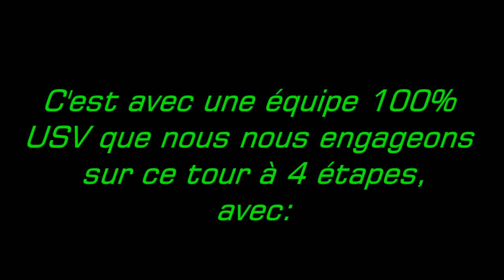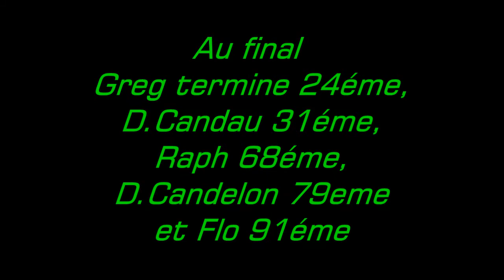Tour de Podensac de l'USV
Pour une meilleur résolution activer la HD...